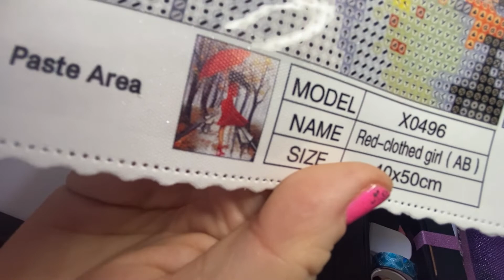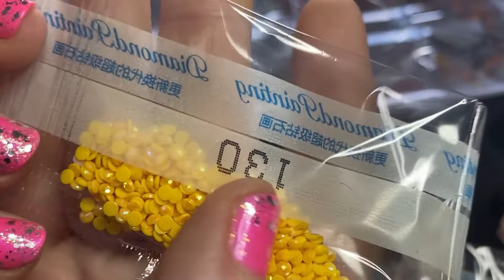Unboxing spécial, Cadeau d’une abonnée ❤️❤️❤️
Merci encore tellement Bri Lalonde ❤️